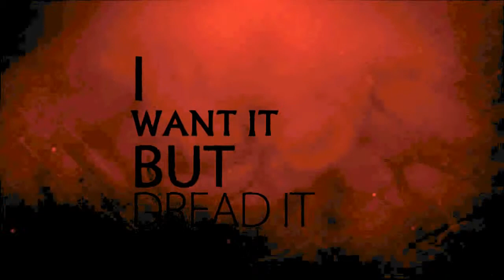Performances over the years